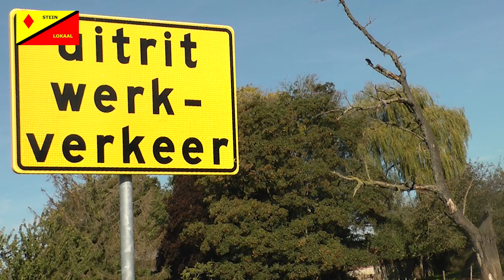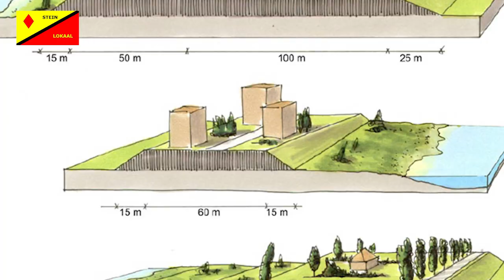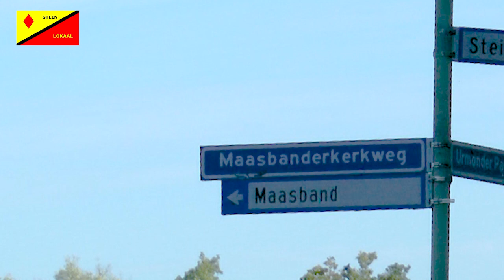Vorderingen De Hoxweerd Maasband_2022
Het is een drukte van jewelste de laatste tijd in de Maasband grote voertuigen rijden af en aan voor het project de Hoxweerd welke de verbinding gaat zijn omstreeks 2025 voor het in aanleg zijnde eiland bij hoogwater de Maasband.
Piet en Jack gingen de stand van zaken opnemen en in gesprek met Projectleider Francois Verhoeven.